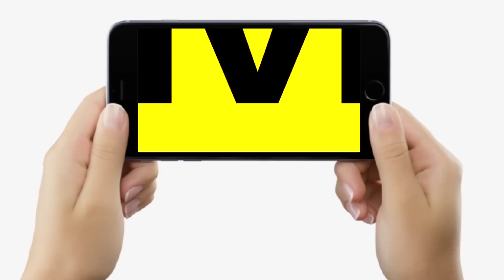Mukesh Sahani बोले, Nitish Kumar जाते, Shahabuddin Family को पूछते तब Gopalganj भी RJD? | Bihar News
Mukesh Sahani बोले, Nitish Kumar जाते, Shahabuddin Family को पूछते तब Gopalganj भी RJD? | Bihar News | LiveCities